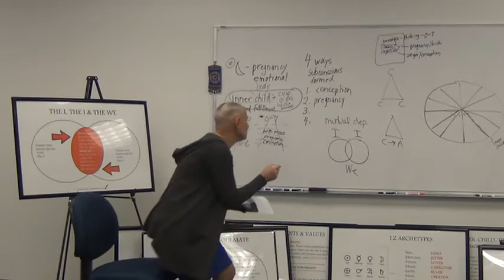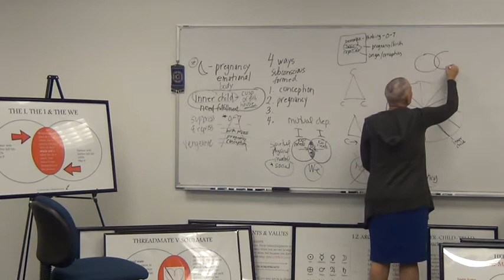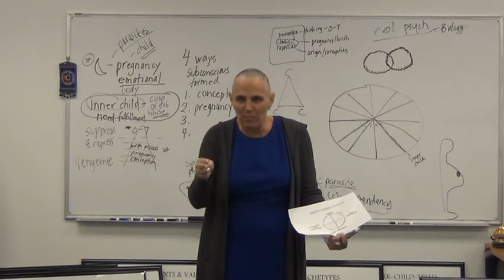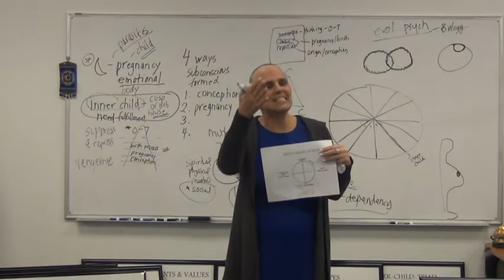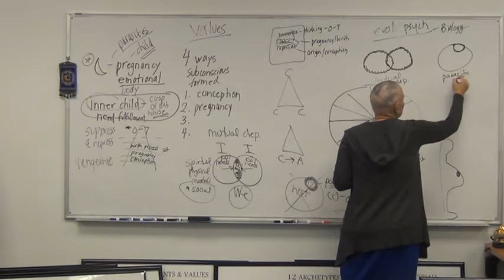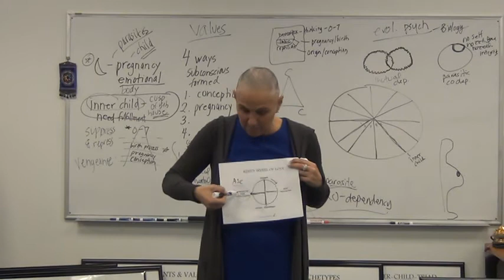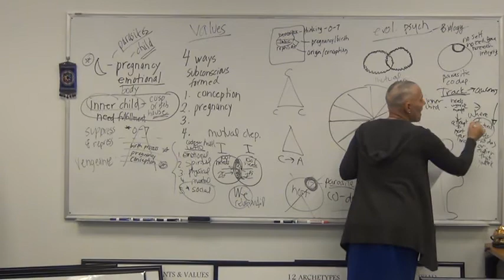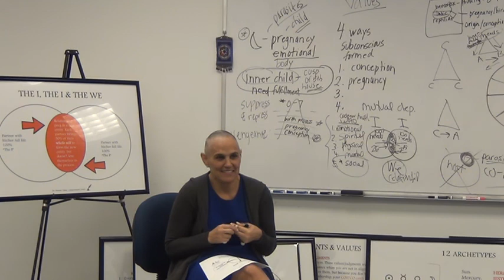Love and Marriage 2 of 5 10 11 18